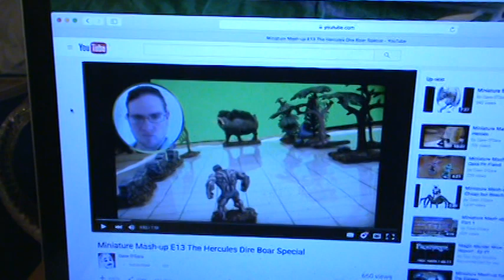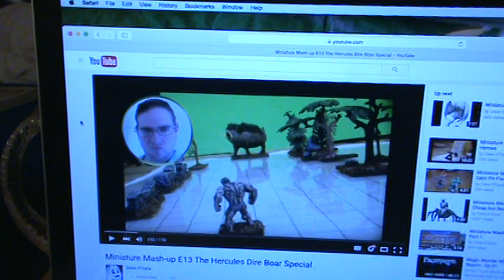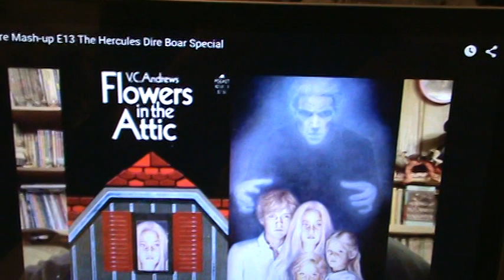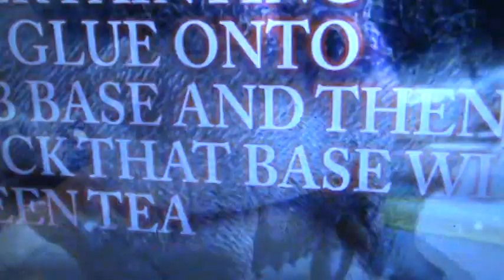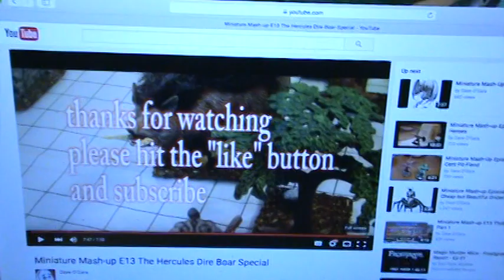Please check out Dave O'gara from Miniature Mashup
terrainaholic.com for all your terrain needs